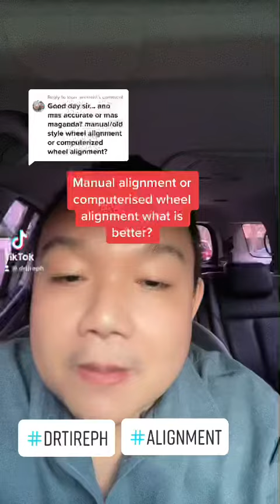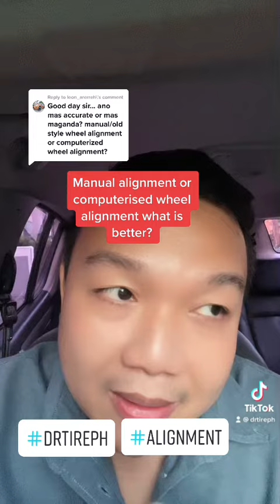Which is better the manual wheel aligment method or the computerized or automated one ?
The key here is consistency and efficiency